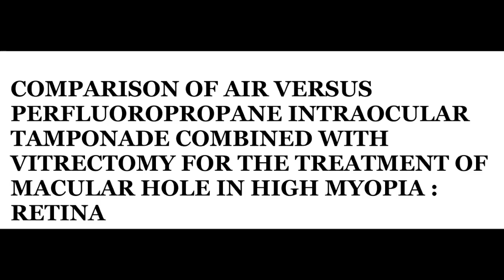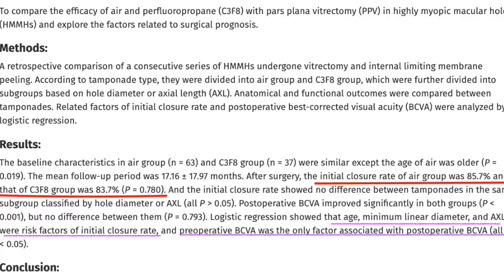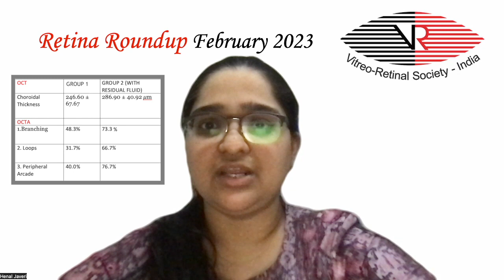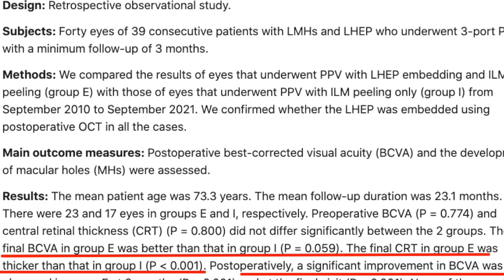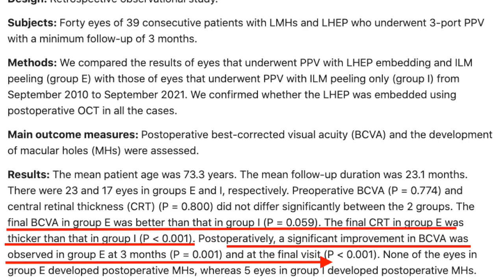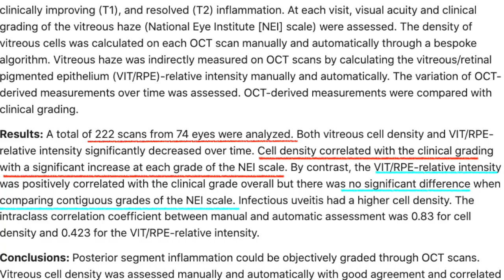VRSI Retina Roundup February 2023